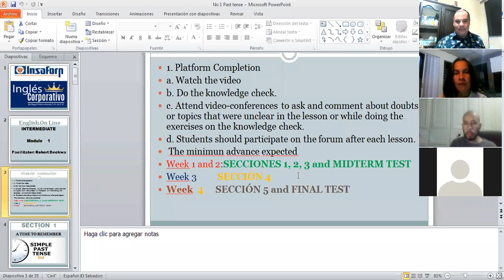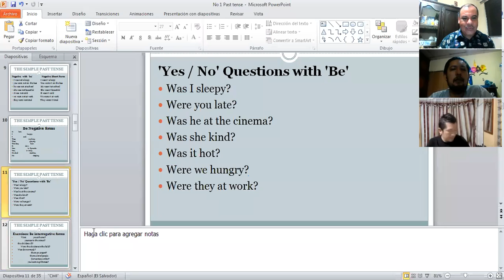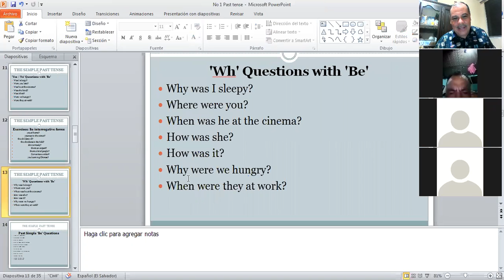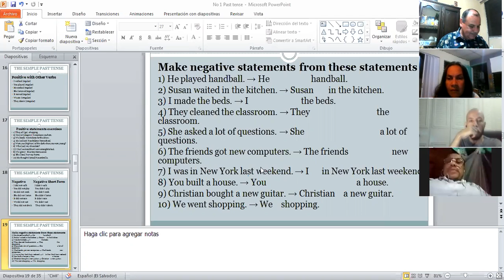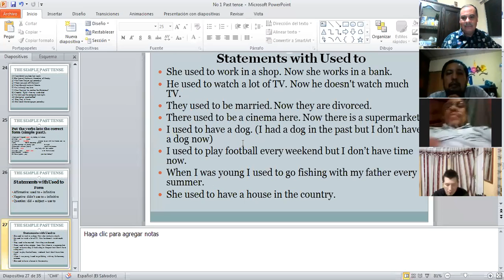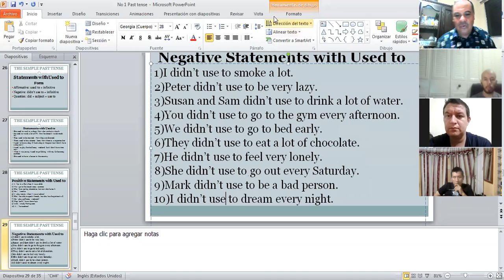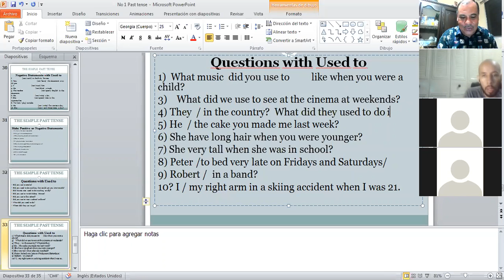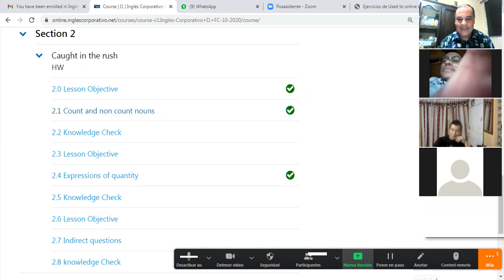Ingles Corporativo-class 2 Past tense day 2